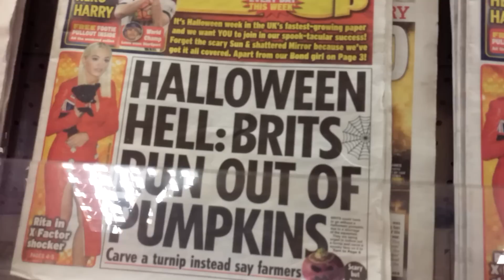Halloween 2015 Pumpkin Shortage [Nick Sheridan]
The Daily Star, as right and accurate as always..